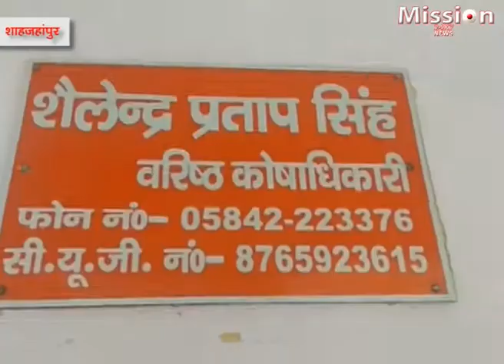भगवा गाँधी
शाहजहांपुर में बंडा के ढका घनश्याम गांव में 20 साल पुरानी महात्मा गाँधी  की मूर्ती को भगवा रंग में रंग दिया गया।  प्रशासन अब मामले की जांच करने की बात कर रहा है।